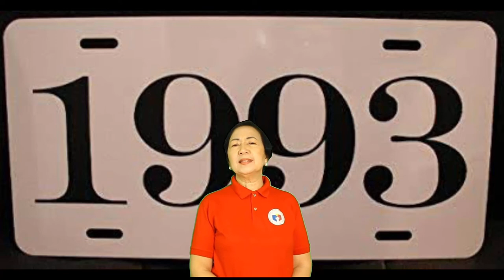K-Isport: Mga Pinuno ng Philippine Sports Commission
Balikan natin ang mga magigiting na naging pinuno ng PSC (Philippine Sports Commission). Dagdagan ang inyong kaalaman sa sports kasama si Commissioner Celia H. Kiram sa ating K-Isport segment, tuwing Sabado, 10:30AM.